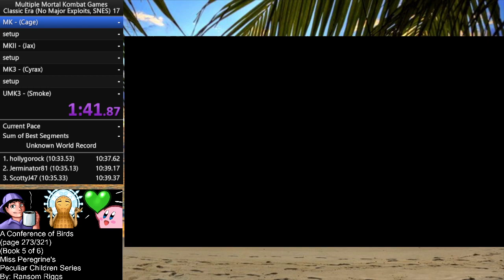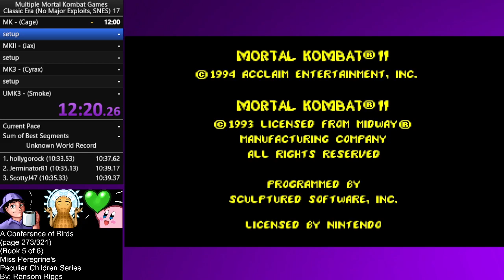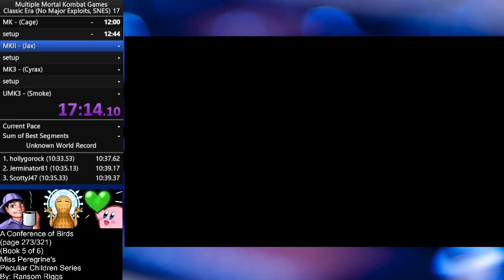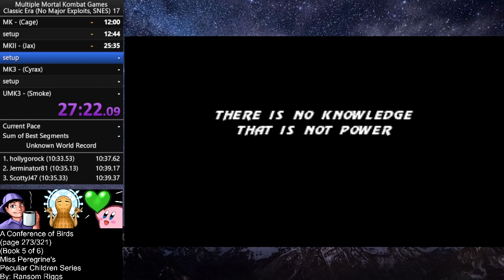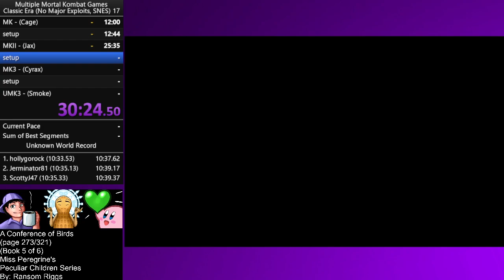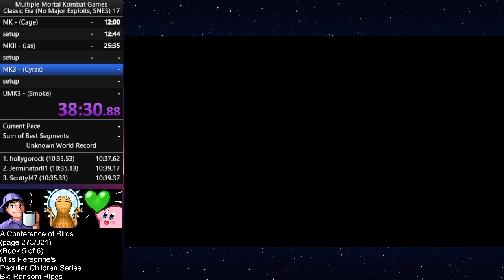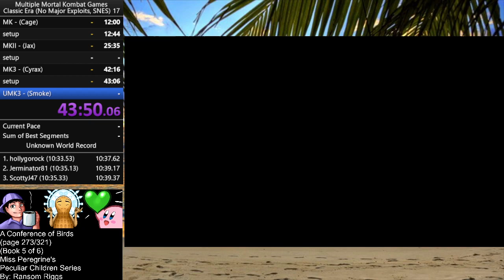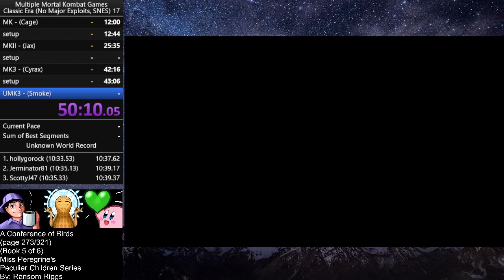SNES (MK Gauntlet) NME 48:42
MK1 Start: 00:00:30.201
MK1 End: 00:11:59.317
MK1 Total: 11:29.116

MK2 Start: 00:13:14.701
MK2 End: 00:26:04.018
MK2 Total: 12:49.317

MK3 Start: 00:28:17.168
MK3 End: 00:42:45.501
MK3 Total: 14:28.333

UMK3 Start: 00:43:36.601
UMK3 End: 00:53:32.234
UMK3 Total: 09:55.633